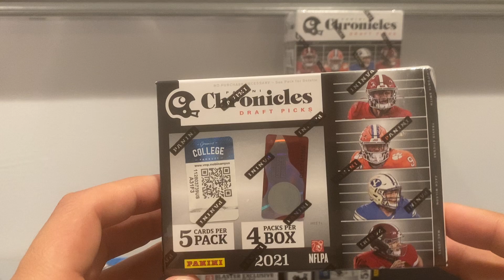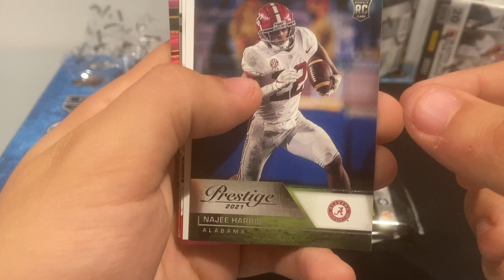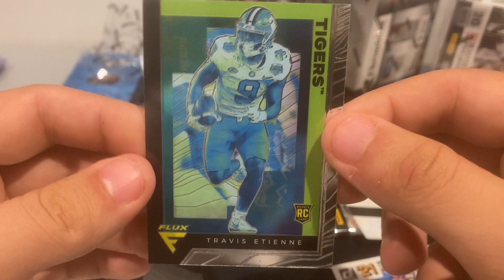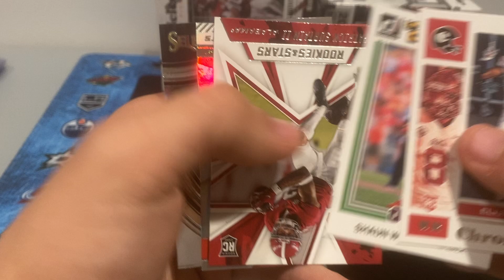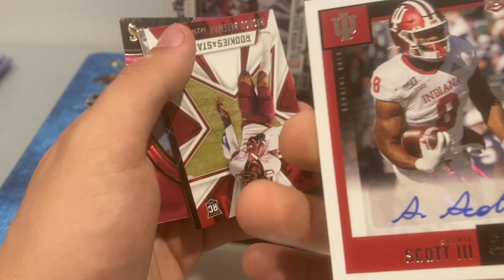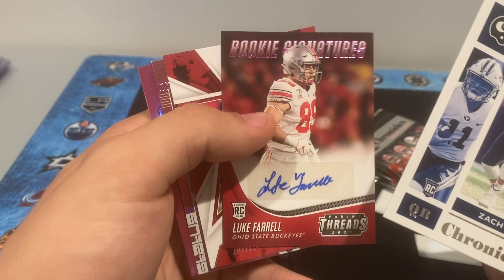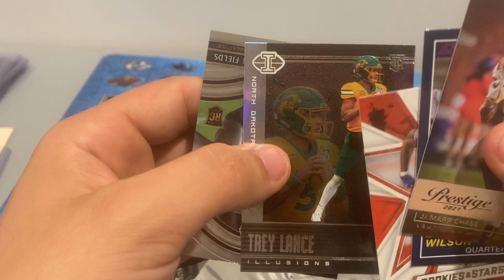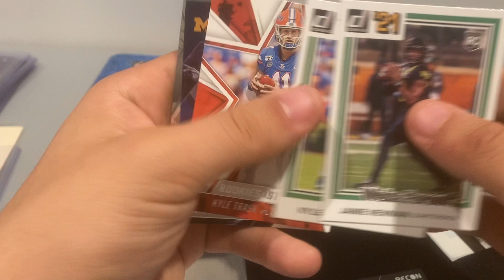Nice 4 Box Break of Chronicles Draft Picks!! Nice Trevor Lawrence and Mac Jones cards!!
In this video I'll be opening up 4 Retail Boxes of Panini Chronicle Draft Picks. This break was a lot of fun seeing the Quarterbacks and other top drafts picks come out. Also getting cards for my PC like lower end Lawrence and Etienne is always a nice thing.

Instagram and TikTok: StaknSell